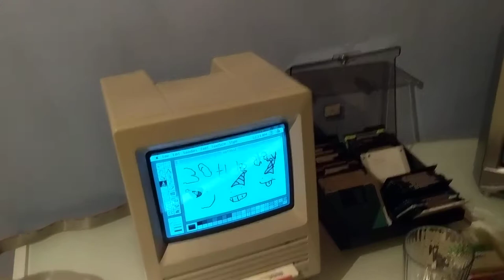happy_30th.mp4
macintosh se production date: June 22, 1988